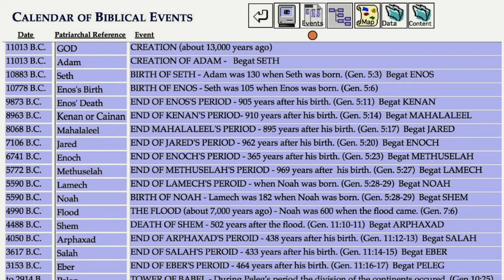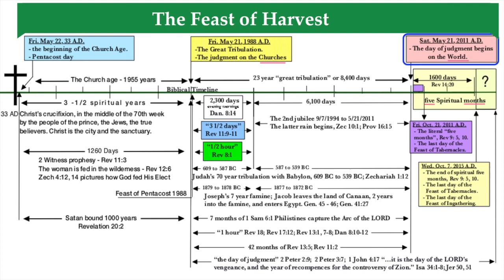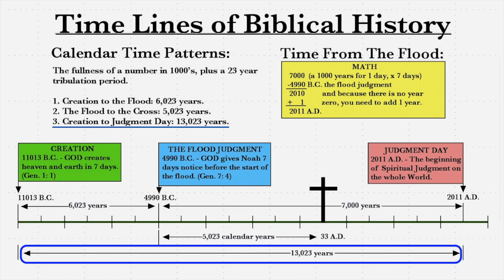What is important about the Biblical calendar of History?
This video is about how the Biblical calendar reveals time paths that forecasts future events. Excerpt from Why October 7, 2015 is the Likely End of the World Part 1, dated 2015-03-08 by Chris McCann.